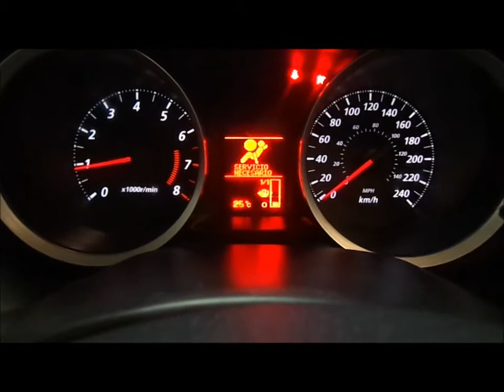DISAUTO MITSUBISHI LANCER ES MT 2012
ARRANCANDO Y CAMINANDO, DAÑO RIDICULO, BUENSISIMO